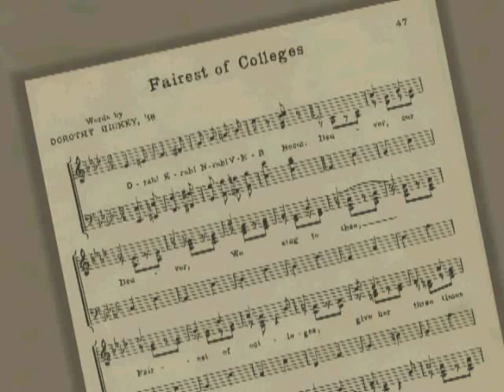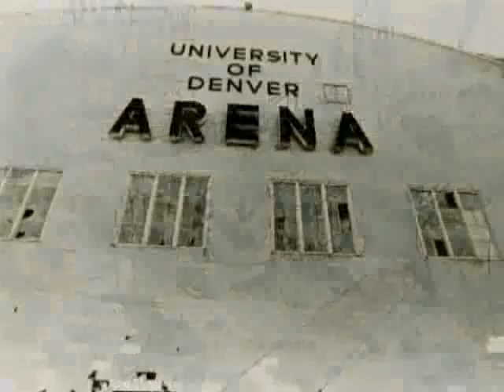Defining a Pioneer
Founded in 1864, DU traditions help connect us all from generation to generation